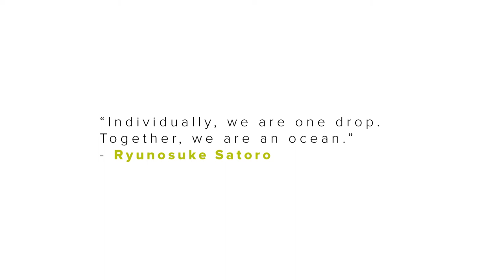THE HIDI GROUP - Collaboration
The HIDI Group prides itself on creating a corporate culture built around creative thinking and collaboration.